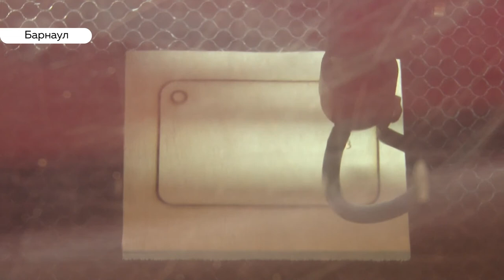Российские и китайские школьники смогут поучаствовать в международных конкурсах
В Барнауле побывали одарённые дети из Китая. Они приехали в Россию благодаря крупнейшему китайскому благотворительному фонду – «Сун Цинлин». Вместе со своими наставниками они посетили образовательный центр «Наследники Ползунова», созданный фондом Андрея Мельниченко при поддержке Сибирской генерирующей компании, и познакомились с возможностями российского технического образования.